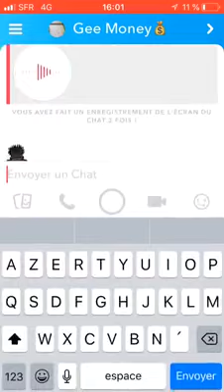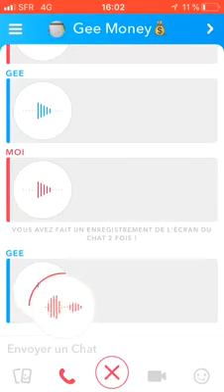Il coupe les locks de longuè et raconte l'histoire sur snap